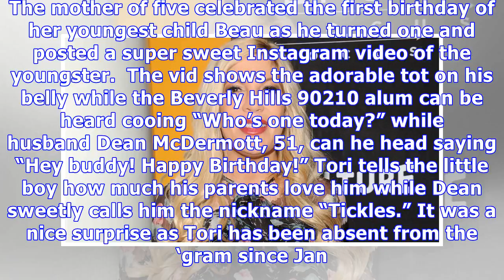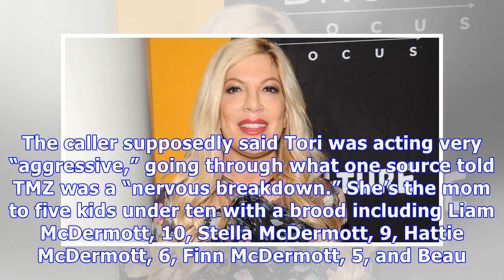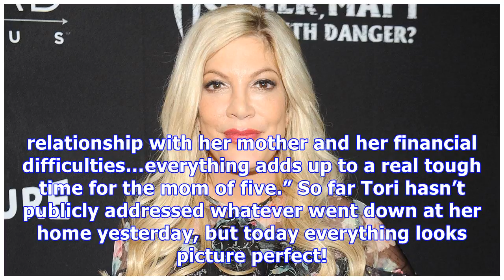Tori Spelling Returns To Social Media After Alleged Breakdown — Did She Say What Happened?